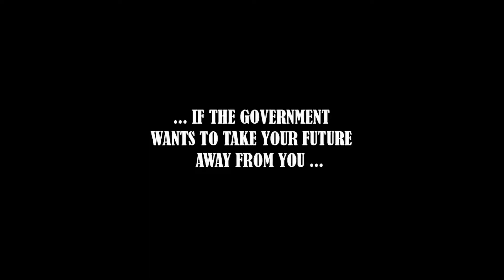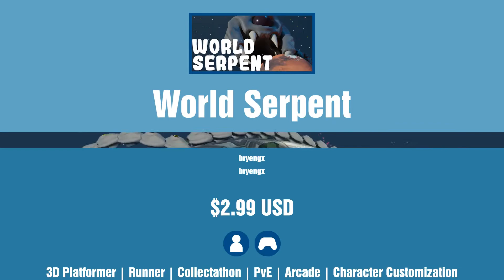New Steam Games - Sunday August 14 2022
Links to games and timestamps:
0:00 Intro
0:04 Spark the Electric Jester 3
0:24 Action: Vengeance
0:44 Mystery Solitaire. Dreamcatcher 2
1:04 Girl And Demon 1
1:24 Jigsaw Puzzle Beach Season 2
1:44 World Serpent
2:04 Tommy Gun Carnage
2:24 Dodge
2:44 Gran Premio
3:04 Outro

 - Cannot be shown on YouTube (usually mature content)